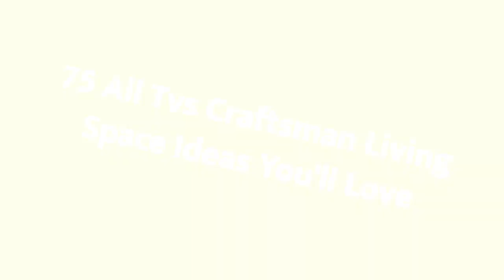75 All Tvs Craftsman Living Space Design Ideas You'll Love 🌈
Browse craftsman living room and family room ideas. Discover design inspiration from a variety of craftsman living spaces, including home theaters, sunrooms and more.

0:00:00 - Intro
0:00:12 - All Tvs Craftsman Living Space Design Ideas You'll Love: Inspirations 1 to 25
0:03:03 - All Tvs Craftsman Living Space Design Ideas You'll Love: Inspirations 26 to 50
0:06:07 - All Tvs Craftsman Living Space Design Ideas You'll Love: Inspirations 51 to 75

Hello there!🌈